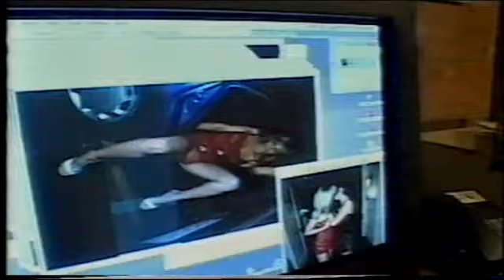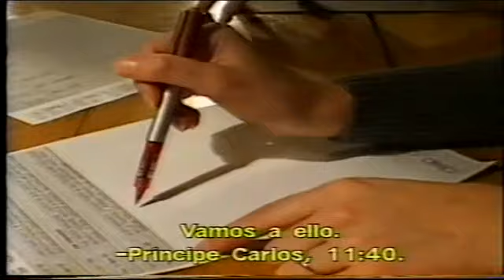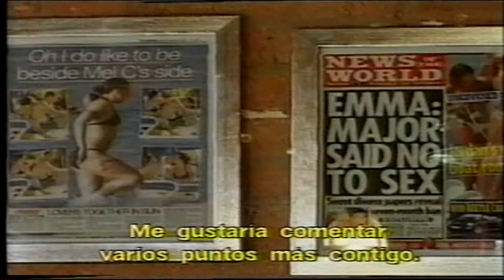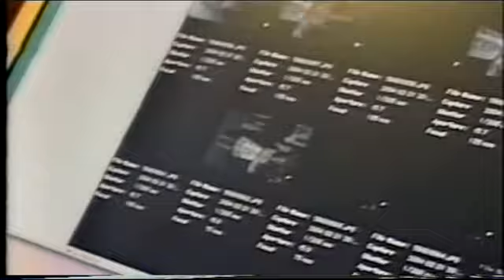Big Picture - Paparazzis Mundiales (1 de 8)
La Agencia de prensa del corazon Big Picture fue la agencia de paparazzi mas famosa del mundo.